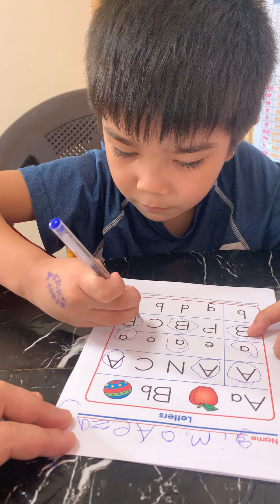"Simo Aezary's Magical Moments: A Kid's Daily Adventure 🚀 | Fun, Learning, & Surprises!"